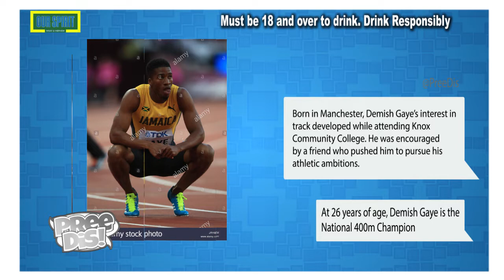Pree Dis Episode 465 part 4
This episode of Pree Dis show with host Chrisandra Williams was shot on location in Trafalgar Park, New Kingston. It features the intro video Bro Gad by Daddy1; highlights from the 2019 staging of the Grace Tropical Rhythms Port Royal Seafood Festival; Up Next shines the spotlight on YouTuber and actor Kyng Taj; music video premiere Dumpling remix by Stylo G, Sean Paul and Spice; Celebrity interview with dancehall artiste Spice; the weekly benefits of drinking water feature; Wray Proud Moments chronicles the achievements of Jamaican sprinter Demish Gaye; Love Potion by 5 Star Akil is the Caribbean video of the week; and we roll out the Magnum Top Ten chart.